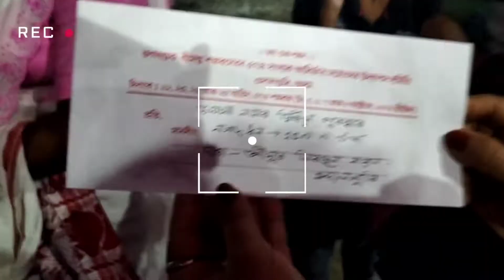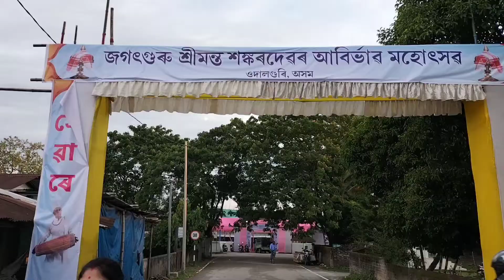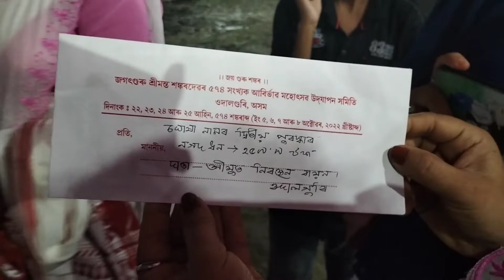ঘোষা নামৰ প্ৰতিযোগিতা//ওদালগুৰি//কৃষ্ণা বোৱাৰী দল/Barnita Bubu's vlog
Created by InShot ঘোষা নামৰ প্ৰতিযগিতা।